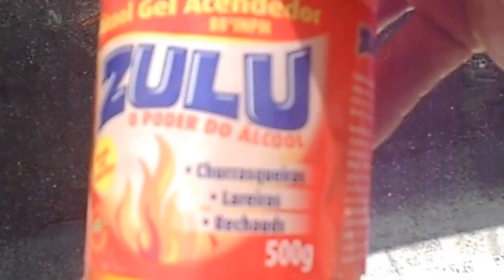SEGREDO DE MARCOS MESTRE BRASIL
Dicas do dia a dia simples para serem usadas.